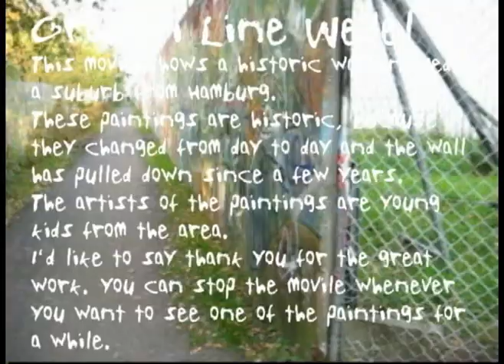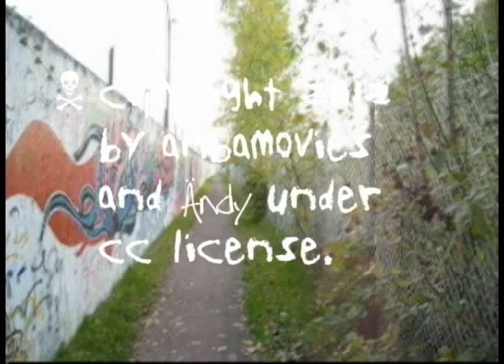Graffiti Line Wedel 2007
Graffiti Line Wedel.
This movie shows a historic graffiti wall in Wedel,
a suburb from Hamburg. These paintings are historic, because
they changed from day to day and also because the wall has
pulled down since a few years. The artists of the paintings are
young kids from the area. I'd like to say thank you  with this video.
It's a great work they've done.
You can stop the movie whenever you want to see the paintings for a longer while, if you'd like.